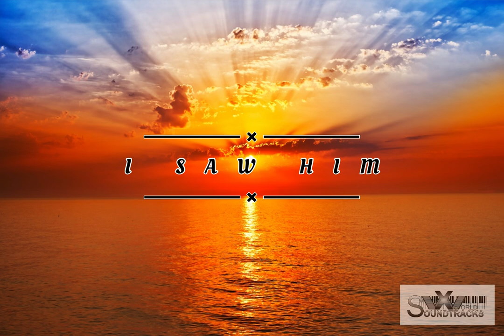I SAW HIM